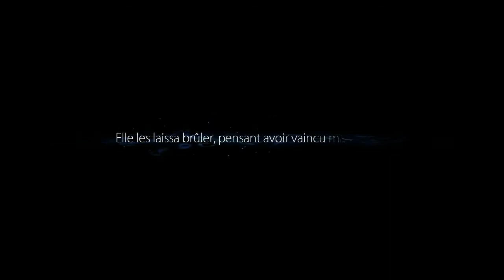[Fr] Ori and the Blind Forest avec Kev Reker - Épisode 28 : La Fin du Périple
Ceci est l'épisode final du let's play sur Ori and the Blind Forest. J'ai vraiment adoré cette aventure et je remercie la personne qui me l'a conseillé.